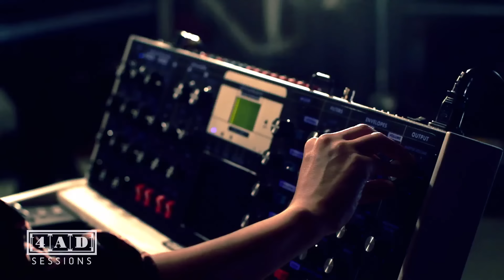St Vincent - Cheerleader (4AD Session)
In September of this year, St Vincent took a giant leap forward with the release of third album, Strange Mercy. This time out Annie Clark was to combine her long-celebrated musical virtuosity with ambitious songwriting that ran a gamut of emotional cadences, all the while underpinned by a colourful sense of melody.

Recording these songs live for the first time, St Vincent has performed four tracks from Strange Mercy for the tenth visual installment in the 4AD Session series. Shot at Shangri-La Studios in the heart of the Brooklyn film and photography district in Greenpoint, the session was recorded with Annie's new band, Daniel Mintseris (keys), Toko Yasuda (moog) and Matthew Johnson (drums). Given St Vincent's transgression from the underground to the pop spotlight over the course of three studio albums, it's somewhat fitting that Shangri-La host the session having initially earned its name as a secret spot known only through word of mouth.

As with all of the sessions in the series, directors Iain Forsyth and Jane Pollard filmed the four tracks with a clear artistic vision. In this instance, the inspiration came from an unlikely source -- the memory of seeing a 1968 Shirley Bassey performance of 'This is My Life' on Rai Uno for Italian TV. With that reference point in mind, Annie takes centre stage against the backdrop of a projected live-feed, resplendent in glamorous eye make-up and with her always-impressive guitar work brought clearly to the fore. More interestingly still, the classic showbusiness styling of the session is held in stark contrast to the affecting and darkly-tinged emotional undertones of 'Chloe In The Afternoon' and 'Surgeon', representing perfectly the themes that run throughout Strange Mercy.